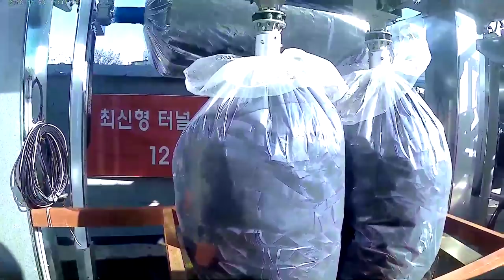드림지게차)지게차로 주유소 가면 하나씩 있는 자동세차기계 하차(Automatic car wash machine forklift)#1204